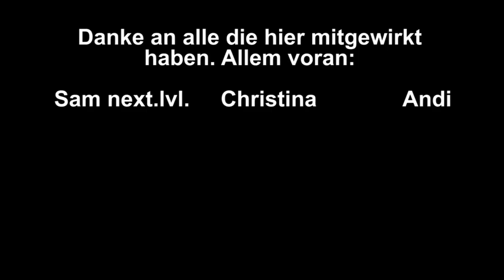IND MITTEN VON DEM SCHMAFU - HenklBenkl (Stealers Wheel Cover - Stuck in the middle with you)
Titel: IND MITTEN VON DEM SCHMAFU
Artist: HenklBenkl
Original: Stealers Wheel - Stuck in the middle with you

Da am 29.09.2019 die Neuwahlen in Österreich anstehen, wird es Zeit einen (vielleicht zu) ehrlichen Appell an die österreichische Politik zu richten.